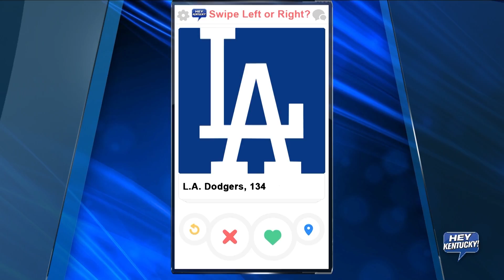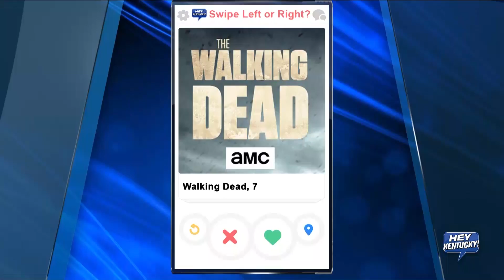Matt and Drew Swipe Left or Right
Matt and Drew play a game of Swipe Left/Swipe Right with some of today's top newsmakers. CHECK IT OUT!